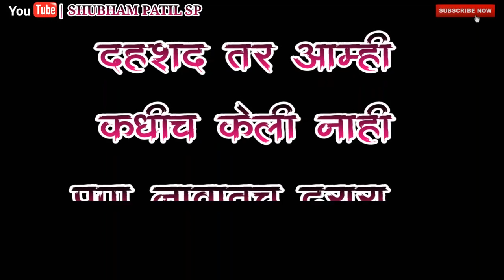bhaiya pawar new song || D members || suraj pawar || chikurde || shirala || shubham patil sp